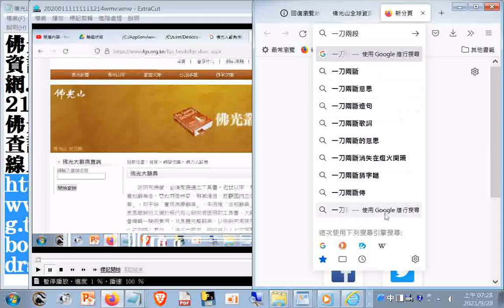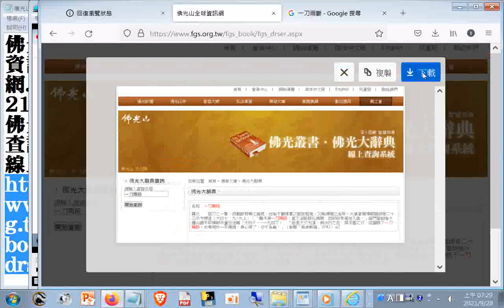比較 一刀兩段+一刀兩斷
一刀兩斷 - Google 搜尋.htm20210928
佛光山全球資訊網.htm20210928
佛光大辭典查詢(網路線上)
名相：一刀兩段
釋文：　因刀之一擊，而截斷有無之識見；比喻不顧情實之斷然態度，又喻禪機之活用。大慧普覺禪師語錄卷二十三示方機宜（大四七．九○九上）：「雖未得一刀兩段，直下坐斷報化佛頭，然卻自有箇信入處。」緇門警訓卷十鍾山鐵牛印禪師示童行法晦（大四八‧一○九四下）：「若是大丈夫漢，興決烈之志，屏浮濫之行，從腳跟下一刀兩段，向佛祖外一便透，身心俱了，亦不為難。」（參閱「南泉斬貓」3742） p2